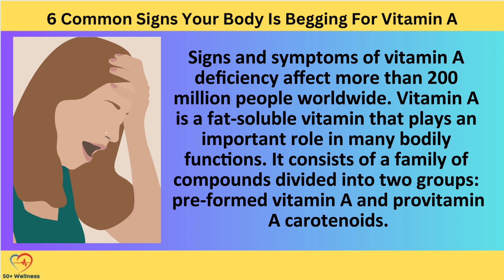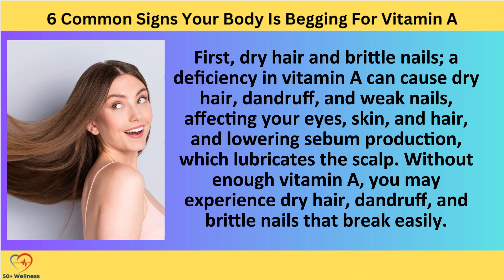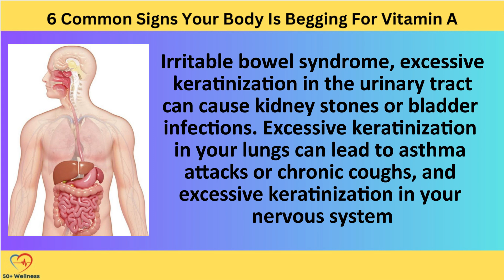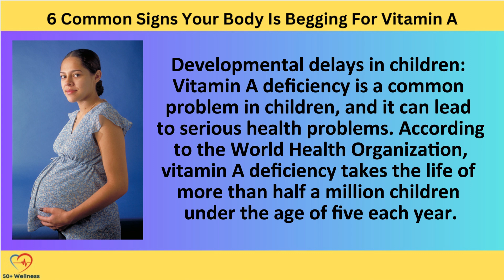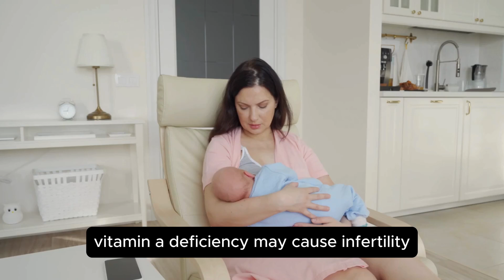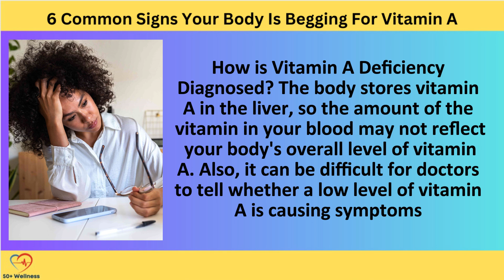6 Common Signs Your Body Is Begging For Vitamin A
Vitamin A deficiency affects more than 200 million people worldwide. Vitamin A is a fat-soluble vitamin that plays an important role in many bodily functions.

Vitamin A deficiency is rare in the United States because most people get enough from their diet. However, certain groups of people such as pregnant women and children are more likely to have low levels of vitamin A in their bodies than others.

Vitamin A deficiency is common in developing countries. It occurs due to a lack of fresh fruits and vegetables or foods rich in vitamin A. The deficiency can also be caused by a poor diet even in developed countries such as the United States.